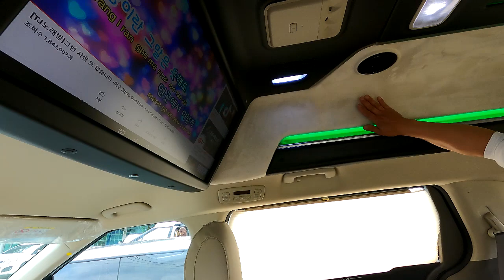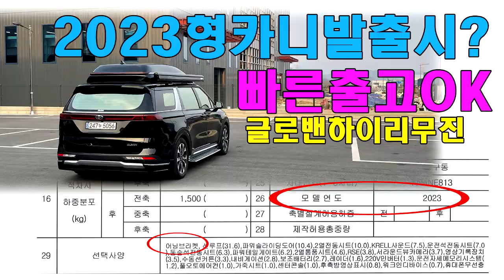[GV272]은퇴후에는 이런카니발이 필요합니다.6,800만원에 승차[승용]/차박[캠핑] 하이리무진+황제차박4인승 빠른출고는 기본#구조변경완료#2023년형카니발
미니밴 전문기업 아트원에서 4세대 신형카니발 가솔린9인승
차량으로 새롭게 제작되는 아트원 글로밴 하이리무진+
황제차박4인승 모드영상 올립니다.
더불어 선주문 잔여차량도 있어 더욱 빠른출고도 도와 드립니다.
아트원 본점:
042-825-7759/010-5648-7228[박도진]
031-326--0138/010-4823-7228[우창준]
아트원 전국지사:
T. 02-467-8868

📢BGM
✔️Track - extenz - Endless Summer